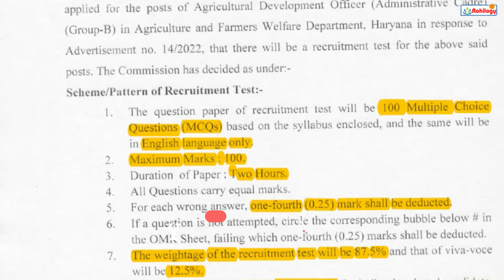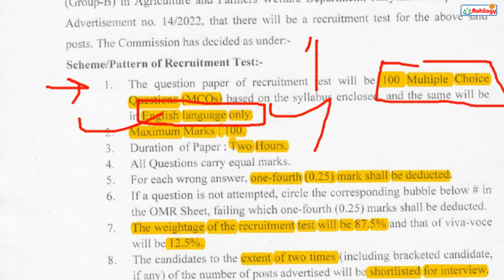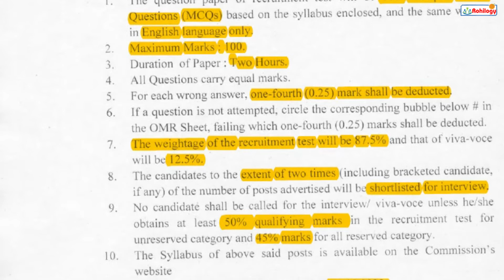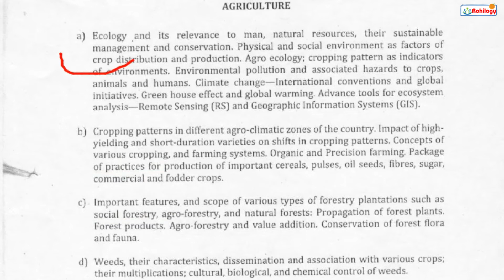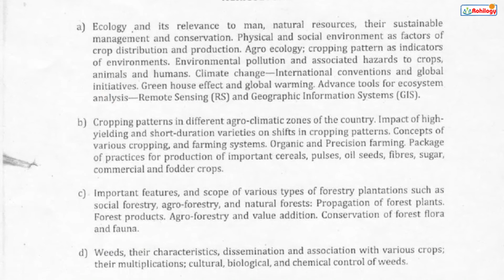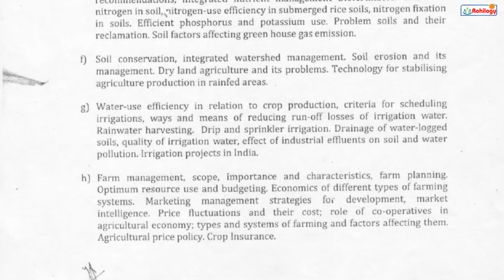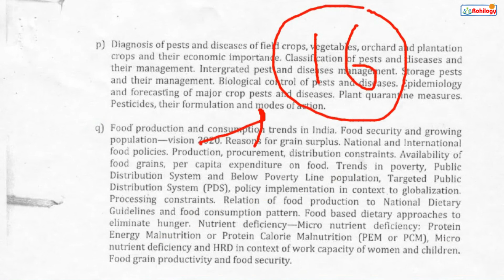HARYANA ADO का EXAM DATE आ गया |SYLLABUS announced